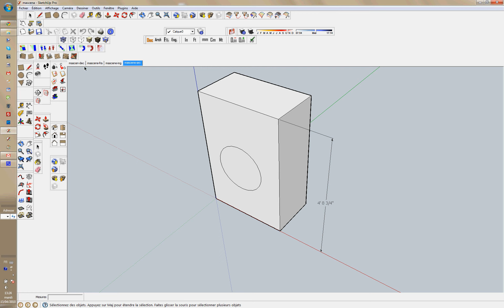Plugin SkechUp d'association de scène et d'unité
Ce plgin de SketchUp permet de piloter les unités à l'aide de scènes. Après la mise en place du plug-in il suffit de nommer ce scène à l'aide d'extention "dec" "arc" "fra" ou "ing" pour obtenir la cotation désirée.